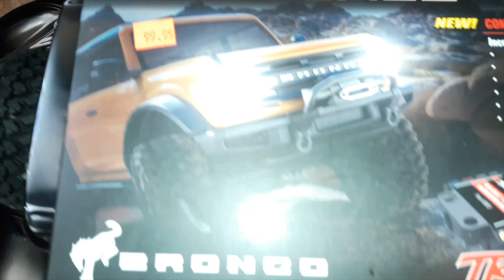Kyosho GT3 INFERNO BRUSHLESS Mercedes AMG Sound effects 20t pinion TRX4 Bronco Light kit and winch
This video is about Kyosho GT3 Sound effects 20t pinion TRX4 Bronco Light kit and winch